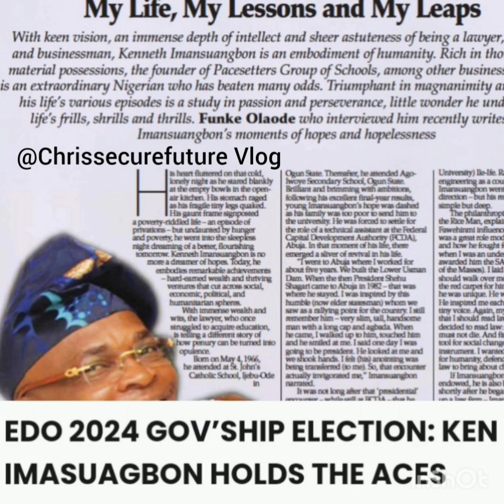Breaking News:Edo State GOV'SHIP ELECTION:KEN IMASUAGBON HOLDS THE ACES